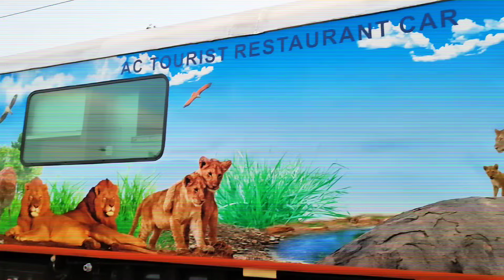दुनिया का अनोखा भाप इंजन भारत ने बना लिया देखे पूरी video The New Steam Train of INDIAN RAILWAYS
This train is all set to run! You'll get the feeling of the steam engine running the way it is designed! In a bid to promote heritage and to spread awareness about the way trains looked when railways started in the country,

Southern Railway and Integral Coach Factory
ICF are building replicas of steam locomotives that will run on electricity. The locomotives will be used for heritage runs.

A locomotive in the shape of a steam locomotive is being built at Avadi Car Shed. It will run on electric propulsion and will be used to operate heritage special trains

Features
4 Coaches
3 tourist car
1 tourist restaurent